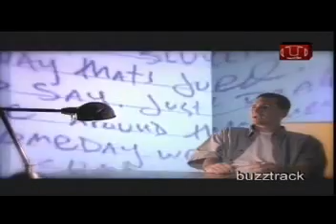Kj52 Dear Slim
Kj52 Song to Eminem?
Dear Slim.